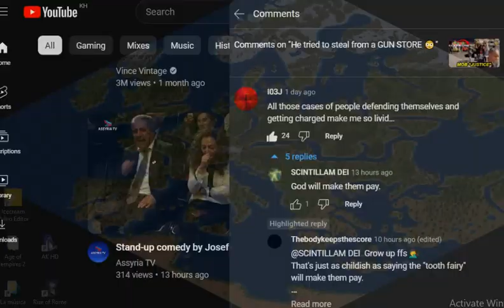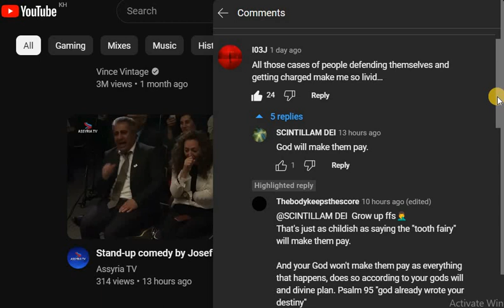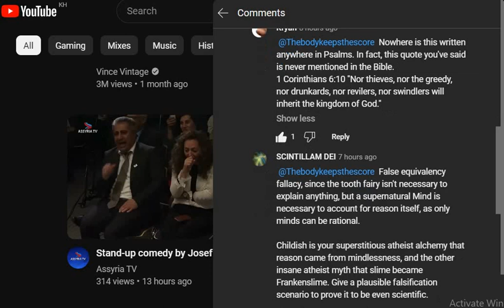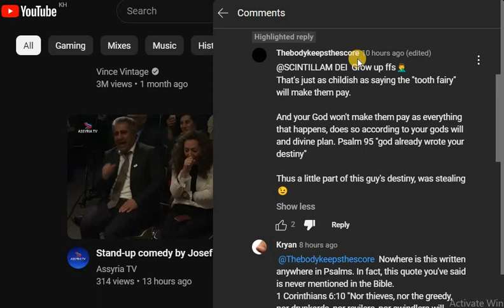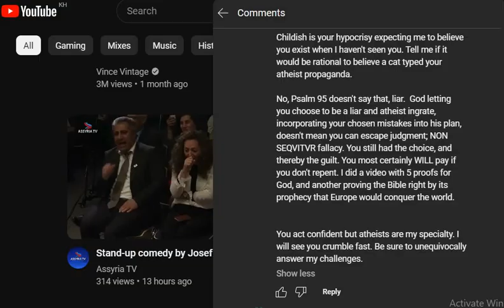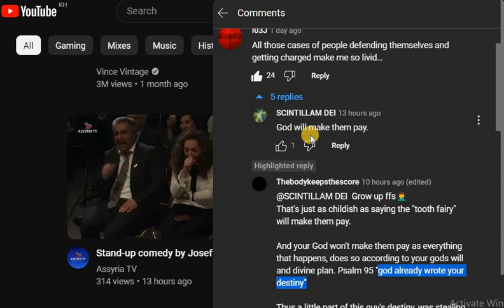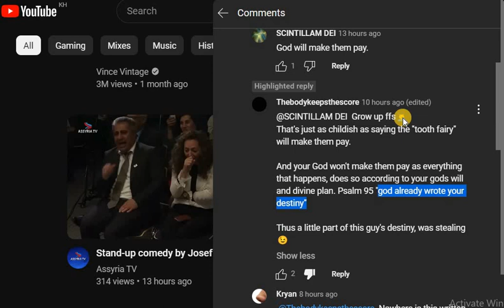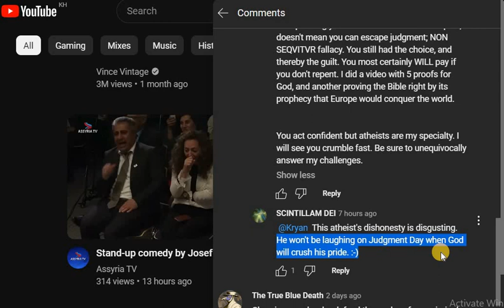atheist False Equivalency Fallacy Comparing God to The Tooth Fairy, Exposed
Another stupid but specious-on-a-superficial-level atheist argument defeated.

This atheist defends theft, lies about what the Bible says, and is an atheist because they want to get away with evil when they die. They will get away with nothing as proven in: